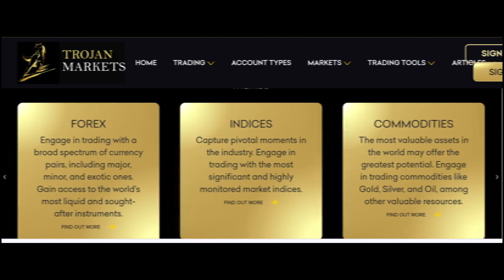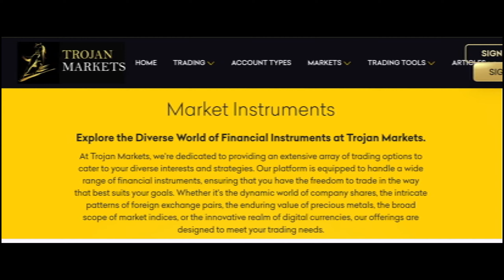Trojan Markets Reviews (Feb 2024) Is Trojanmarkets.com Scam Or Legit? Trojanmarkets.com Reviews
Trojanmarkets Reviews (Feb 2024) Watch Unbiased Review Now! | World Network

Do you want to know about Trojanmarkets Reviews? Watch this video till end because in this video you will get to know about the legitimacy of the site.

1. How to Refund on PayPal? Step-By-Step Guide on the Refund Policy

2. How to get a refund for a fraudulent credit card transaction

3. How to check whether a product is genuine or not?

WorldNetwork